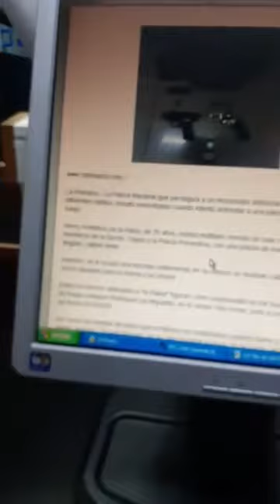Programa Desayuno Musical de 107.5 FM en La Romana / Noticias y comentarios / Octubre 23, 2020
Noticias y comentarios en el programa Desayuno Musical de la 107.5 FM en La Romana. Octubre 23, 2020

*Detalles sobre caso de joven abatido por la Policía en sector río Salado, de La Romana. Le apodaban "la Rabia".

En cabina, Vladímir Martínez y Franklin Cordero